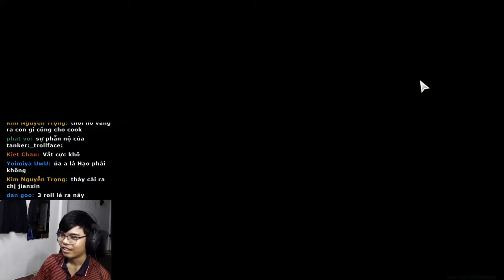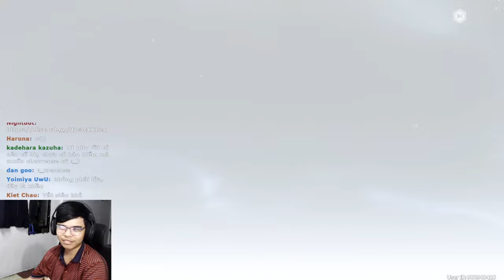Mình HIẾN TẾ Hai Thằng Bạn Để Roll SHOREKEEPER CỰC HÊN!!! | Wuthering Waves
Xin lỗi hai thằng bạn tôi rất nhiều :)))

 Ủng hộ cho mình qua:
➤ MB Bank: 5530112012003 - Văn Ngọc Nguyên Hạo